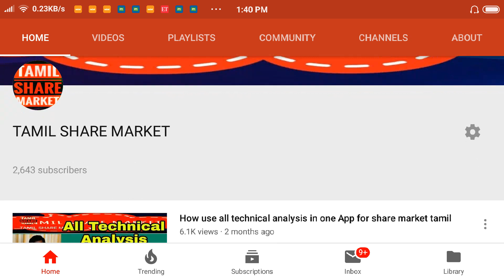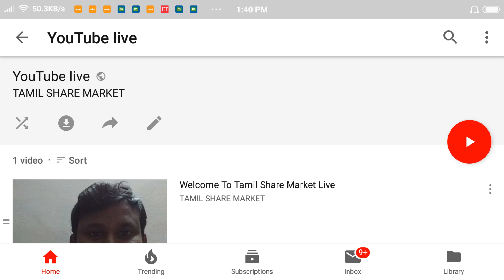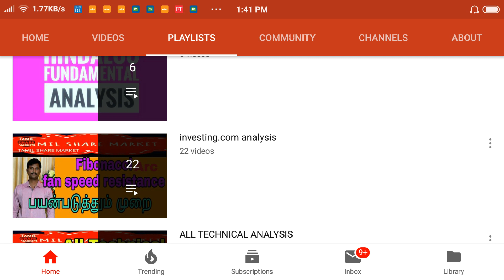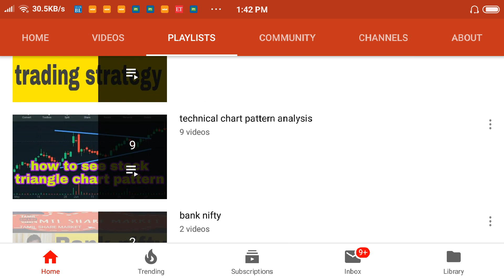Crude oil trading Tamil share market vinoth